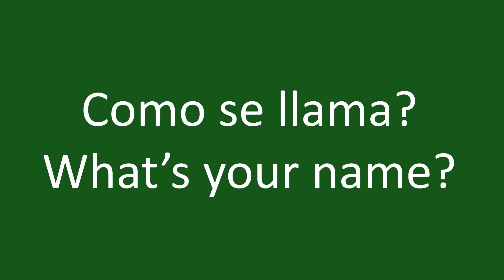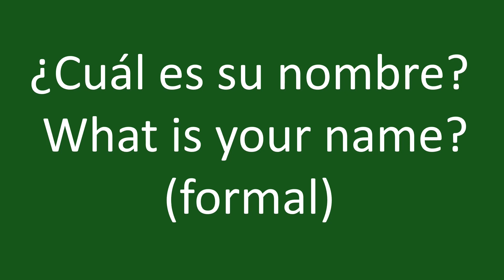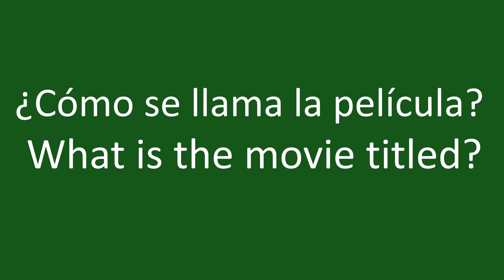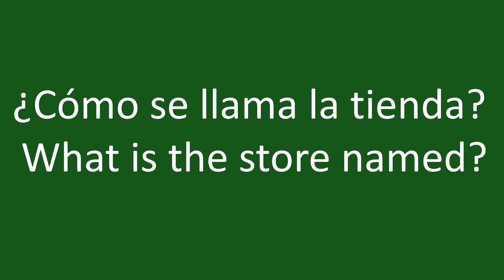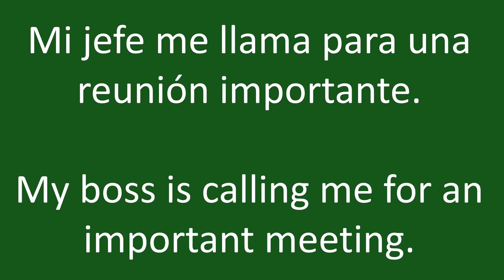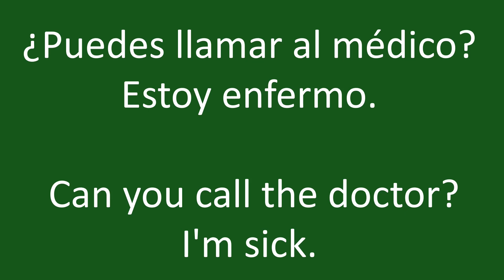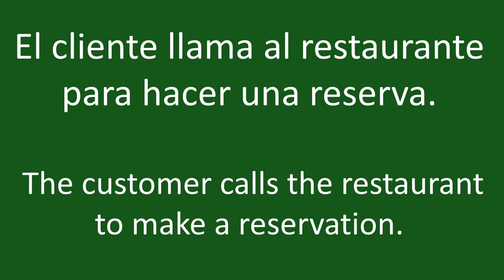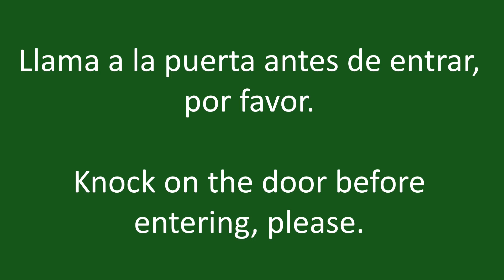Learning Spanish Basic Pattern Easy and Fun - Como Se llama - What's your name?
Listen, repeat, practice.

 What is your name? (informal)

¿Cómo se llama usted?
What is your name? (formal)

¿Cuál es tu nombre?

¿Cuál es su nombre?

¿Puedes decirme tu nombre?
 Can you tell me your name? (informal)

¿Puede decirme su nombre?
 Can you tell me your name? (formal)

Dime tu nombre.
 Tell me your name. (informal)

Dígame su nombre.
 Tell me your name. (formal)

¿Tienes un nombre?
 Do you have a name? (informal)

¿Usted tiene un nombre?
 Do you have a name? (formal)

¿Cómo se llama el libro?
 What is the book called?

¿Cómo se llama la calle?
 What is the street named?

¿Cómo se llama la película?
 What is the movie titled?

¿Cómo se llama la canción?
 What is the song called?

¿Cómo se llama la tienda?
 What is the store named?

Él llama a su madre todos los días.
 He calls his mother every day.

¿Me llamas cuando llegues a casa?
 Will you call me when you get home?

Mi jefe me llama para una reunión importante.
My boss is calling me for an important meeting.

Ana llama a su mejor amiga para contarle las noticias.
 Ana calls her best friend to share the news.

¿Puedes llamar al médico? Estoy enfermo.
 Can you call the doctor? I'm sick.

Cuando necesites ayuda, no dudes en llamarme.
 When you need help, don't hesitate to call me.

El maestro llama a los estudiantes para que presten atención.
 The teacher calls the students to pay attention.

El cliente llama al restaurante para hacer una reserva.
 The customer calls the restaurant to make a reservation.

Mañana llamaré a la empresa para preguntar sobre el trabajo.
 Tomorrow, I will call the company to inquire about the job.

Llama a la puerta antes de entrar, por favor.
Knock on the door before entering, please.